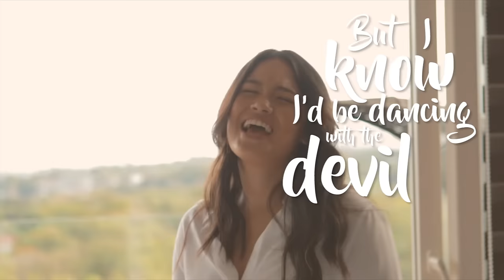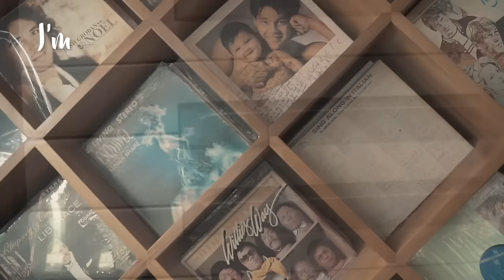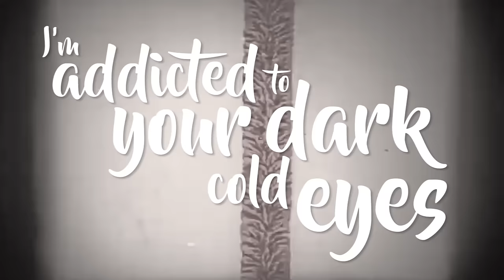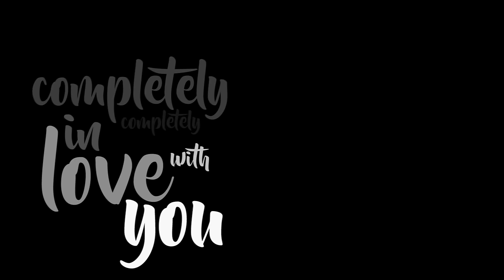Completely In Love - Leila Alcasid (Lyrics)